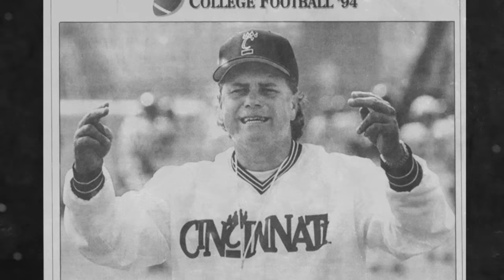DC Jesse Minter On Harbaugh & Defense | LA Chargers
LA Chargers Defensive Coordinator Jesse Minter sits down with Hayley Elwood to discuss joining Head Coach Jim Harbaugh and the Bolts. The DC outlines his vision for Derwin James Jr., Tuli Tuipulotu, & the defense, translating what he did on defense at Michigan to the NFL, and competing against Patrick Mahomes and the Kansas City Chiefs.